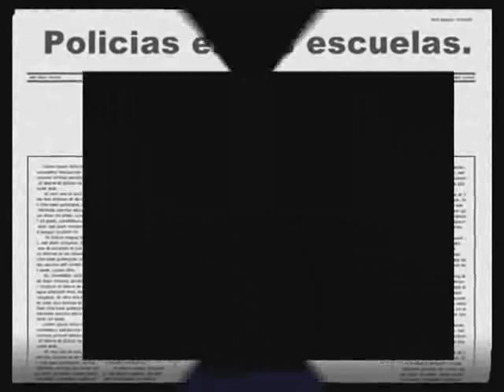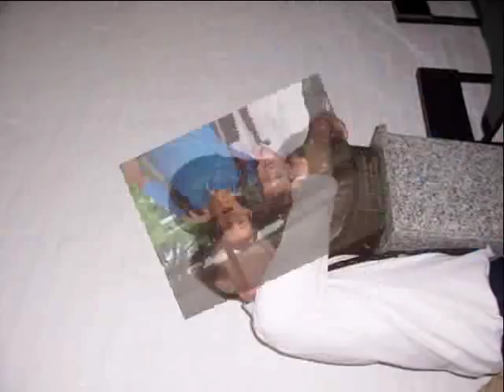Martin Zapata Promocion 2004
Promocion 2004